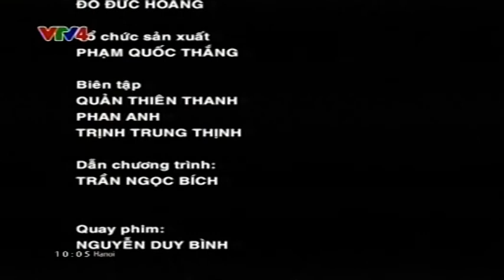Bản tin thời sự Tiếng Việt 10h - 27/04/2015